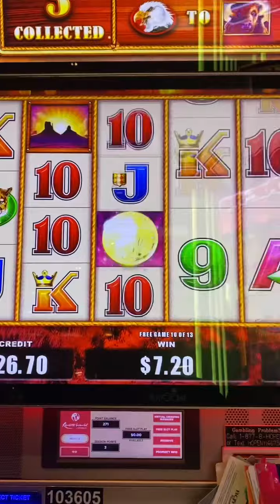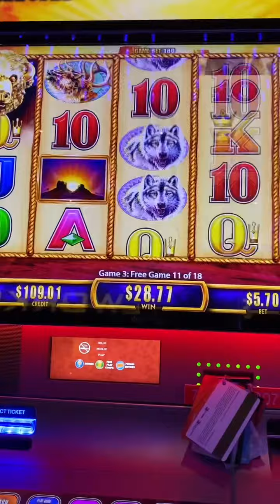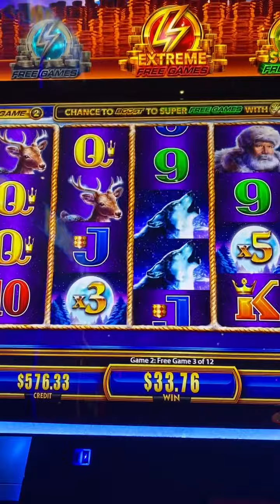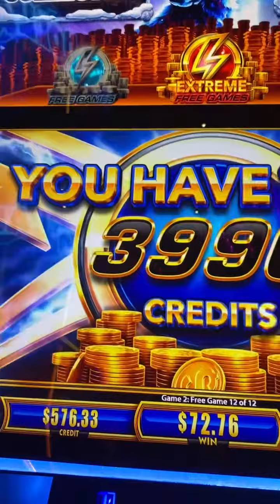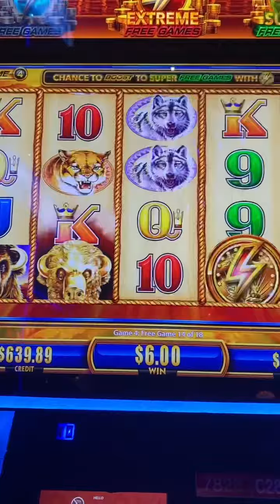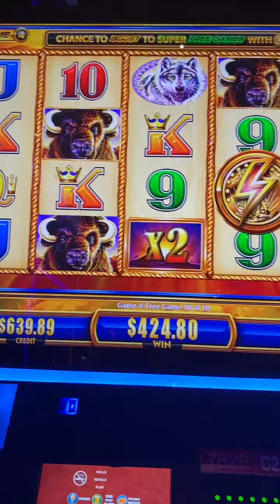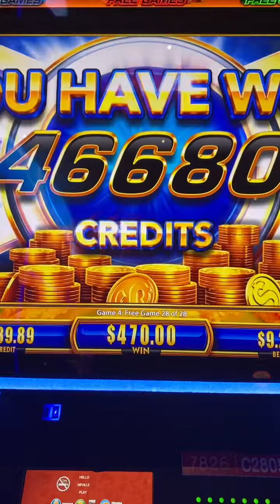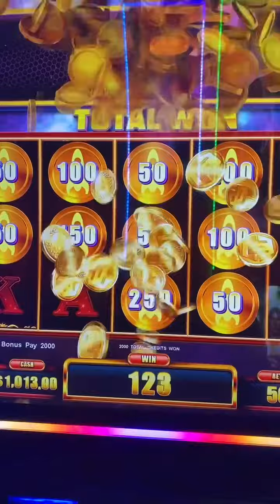Buffalo Gold max and more slot buffaloslot bonus e￼extended play..